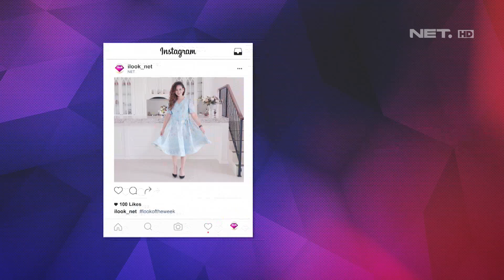ILook - Cara Mengatasi Kulit Kusam Setelah Berlibur